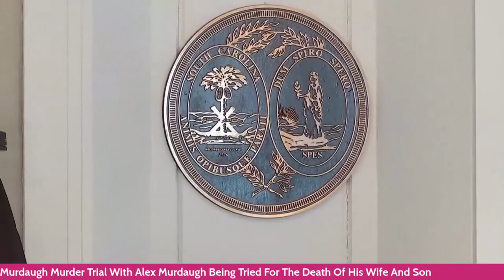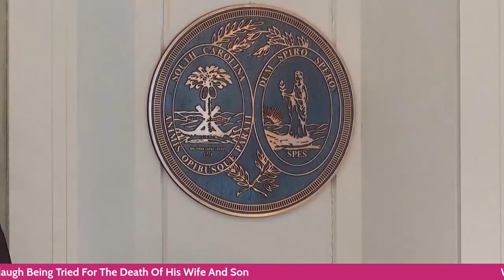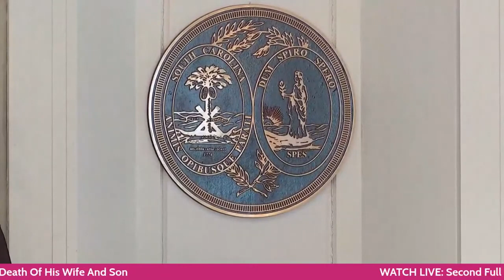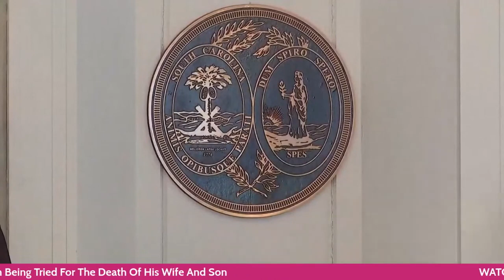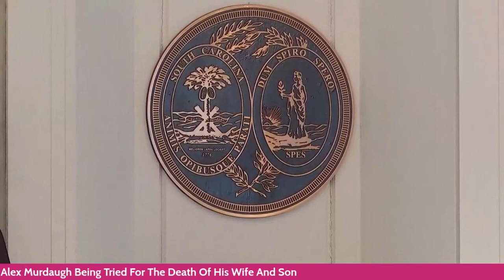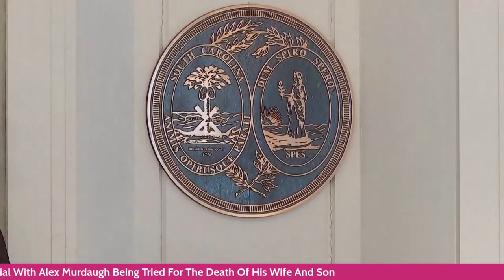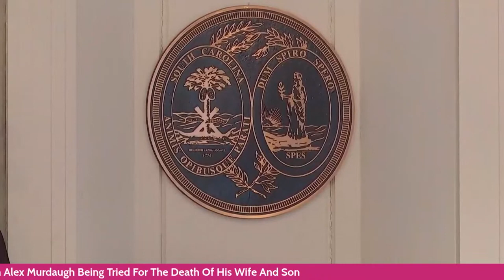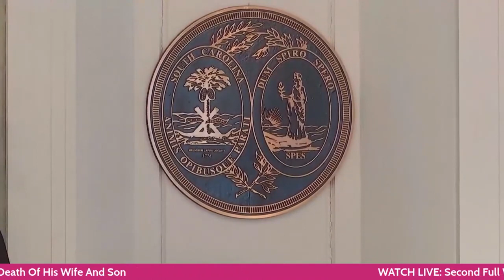Dick Harpootlian Cross Examination of Alex Murdaugh Housekeeper Blanca Turrubiate Simpson Feb 10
Dick Harpootlian Cross Examination of Alex Murdaugh Housekeeper Blanca Turrubiate Simpson

The Lovely Law Firm represents injured victims in their personal injury cases.

Stop your attorney near me and lawyer near me searches and reach out for your case consultation!